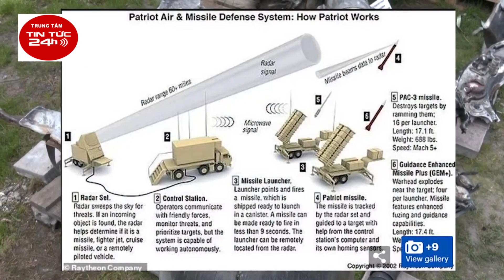Mỹ tiếp tục viện trợ lá chắn thép Patriot cho Ukraine